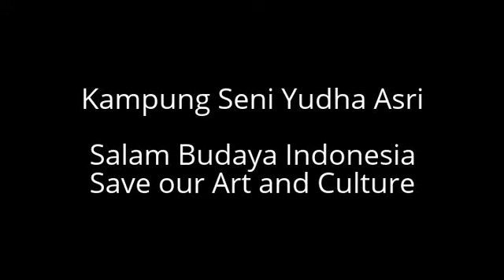Marawis-Sanggar Yudha Asri@Bazar Ramadhan 2015, Masjid Sunda Kelapa, Jakarta, 17/6/2015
Marawis-Sanggar Yudha Asri@Bazar Ramadhan 2015, Masjid Sunda Kelapa, Jakarta, 17/6/2015. Informasi Sanggar Yudha Asri 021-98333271/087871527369.